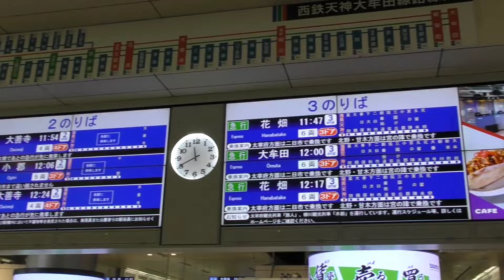福岡 西鉄天神駅のひととき 2024年1月15日